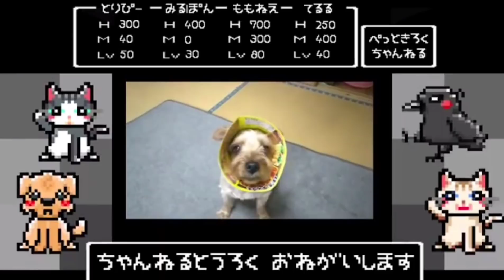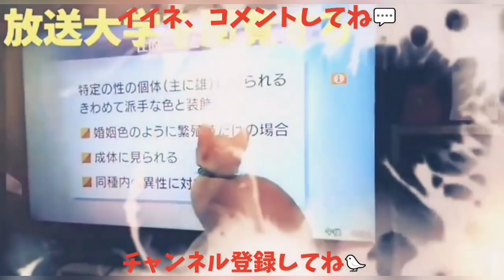【豹変】家の前を人が通るとこうなります。 カラスに謎の実&変態踏み入り猫&くるまり姐御&のんびり亀 20201026、カラス&四つ足カルテット